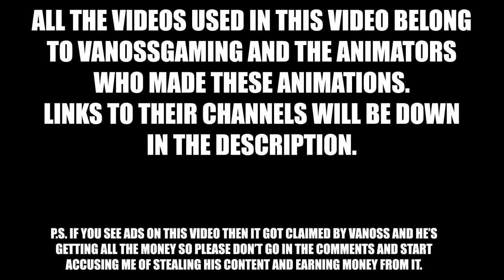VanossGaming All Gmod Prop Hunt in 2018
All Video Chanel Olw VanossGaming Editor All Gmod Prop Hunt in 2018
VanossGaming Editor All Gmod Prop Hunt

Editor All Gmod Prop Hunt
Gmod Prop Hunt Editor 2018